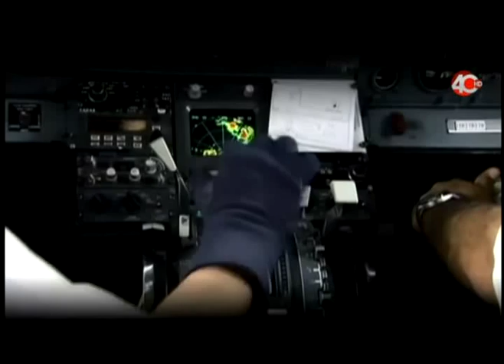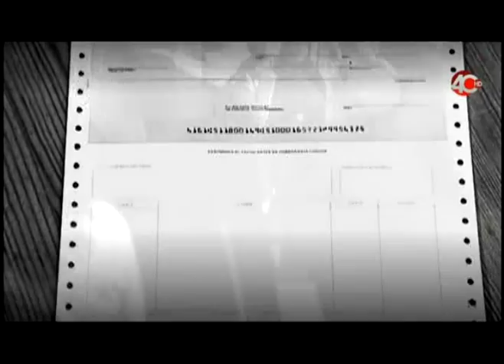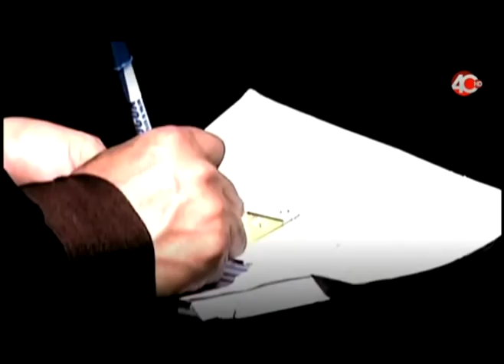Guerra entre carteles en Michoacan